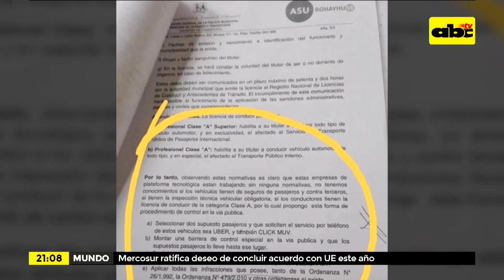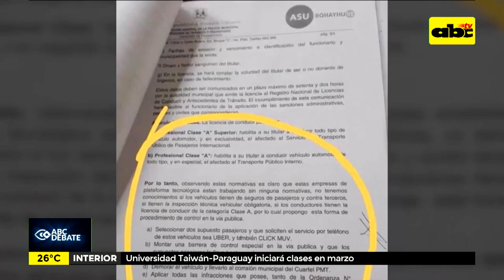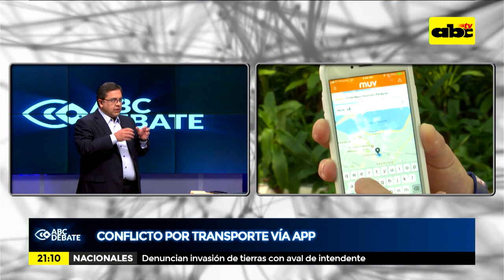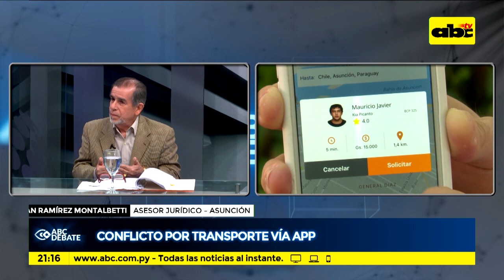Abc Debate: Conflicto por transporte vía APP 1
Nos acompañan hoy Juan Carlos Ramírez Montalbetti, Asesor jurídico de la municipalidad de Asunción y Álvaro Grau, consejal de Asunción.